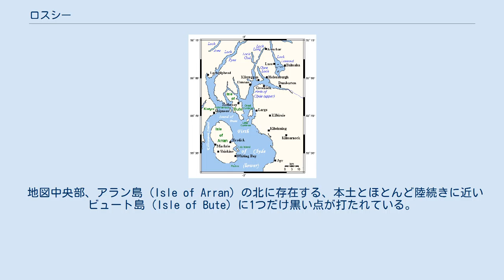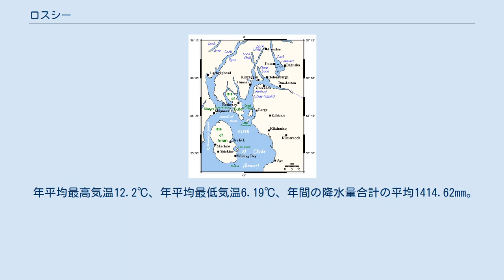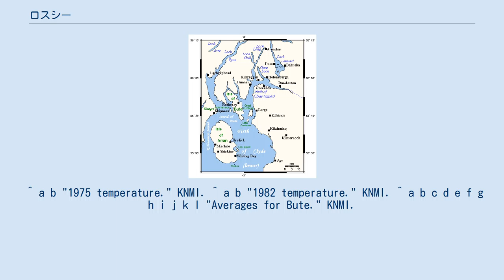ロスシー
スコットランドのカウンティ・タウン
ロスシー（Rothesay）とは、クライド湾に存在する島の1つ、ビュート島の主要な港町である。
この町はスコットランドに属しており、本土との間はフェリーが運行されている。
 地図中央部、アラン島（Isle of Arran）の北に存在する、本土とほとんど陸続きに近いビュート島（Isle of Bute）に1つだけ黒い点が打たれている。
ここがロスシー（Rothesay）である。
 ロスシーはクライド湾沿岸に存在する町の1つで、だいたい北緯56度（それより少し南）、西経5度付近に位置する。
ビュート島内においては主要な町であり、2006年現在のこの町の人口は約4850人であった 。
なお、この町の中央部にはロスシー城という廃城が存在することで知られている。
 ロスシーはビュート島に存在する町であるものの、グレートブリテン島の北西岸部の気候と似ている。
すなわち、ここも温帯の西岸海洋性気候に属しており、したがって、元々季節間の寒暖の差も小さい。
また、ロスシーは海岸に存在する町なので、海の影響を強く受けた気候、すなわち、夏は涼しく、冬はそれほど冷え込まないという、元々夏と冬の寒暖の差が小さい西岸海洋性気候の寒暖の差をさらに小さくしたような気候である。
ちなみに、この場所において観測されたことのある気温で最も高かったのは、1975年8月に28.5℃を記録した時である 。
逆に、この場所において観測されたことのある気温で最も低かったのは、1982年1月に-8.4℃を記録した時である 。
それから降水量に関しても、西岸海洋性気候であるため年中平均して降水が見られるものの、ロスシーの場合は、どちらかと言えば冬季に降水の多い傾向にある。
 なお、この町において特筆に価することとして、既述の通りこの町はビュート島という水に囲まれた場所に存在するのにもかかわらず、酷い霜が発生する危険があることで知られている。
 以下に、ロスシーの1971年から2000年までの30年間の平均気温、平均降水量のデータを列記する。
また、1960年以降に観測された、最も高かった気温の記録と最も低かった気温の記録を月ごとに列記する。
 年平均最高気温12.2℃、年平均最低気温6.19℃、年間の降水量合計の平均1414.62mm。
 2006年までは、ロスシーには3つの小学校が存在した。
 また、同じく2006年まではロスシーには中等学校（日本で言う中学校と高校を合わせた学校）が1つ存在した。
 その後2007年に、これらの学校の合同校舎が完成した。
そして、後にこれらの学校は合併して1校になった。
 （英語版の「History」の節を参照してください。） ^ "Mid-2006 Population Estimates. Archived 2008年12月9日, at the Wayback Machine." General Register Office. 2009年6月3日閲覧。
 ^ a b "1975 temperature." KNMI. ^ a b "1982 temperature." KNMI. ^ a b c d e f g h i j k l "Averages for Bute." KNMI.